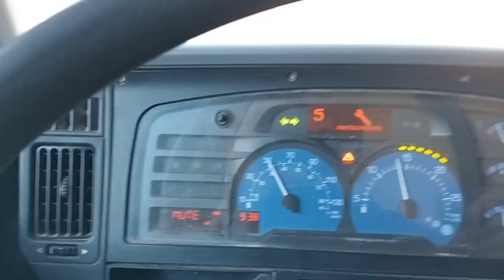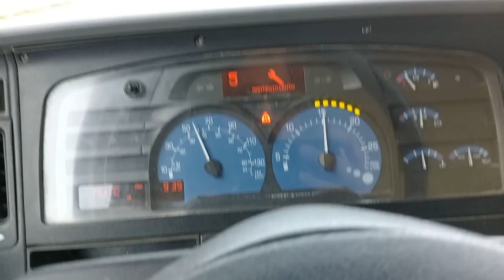Chofer de grúa en Spania/Ep 1